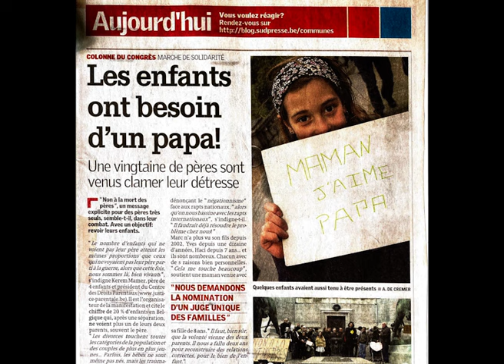Mariage d'Inès... Borj Touil, 6 octobre 2024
à Borj Touil, Tunisie